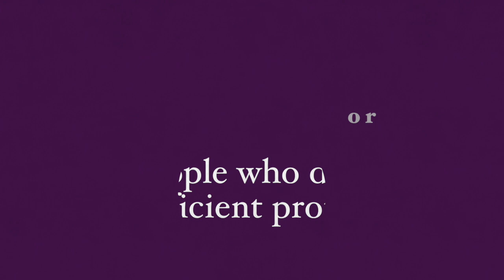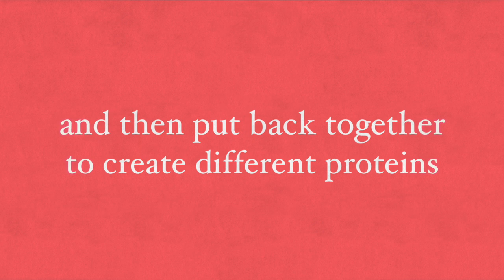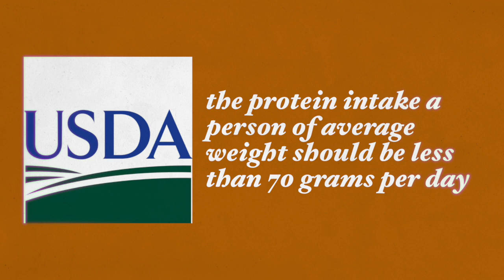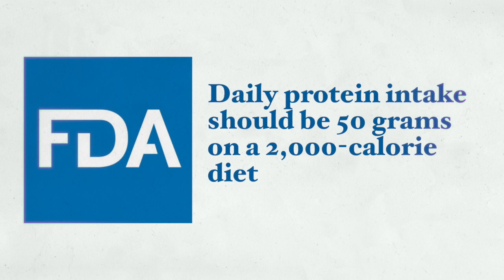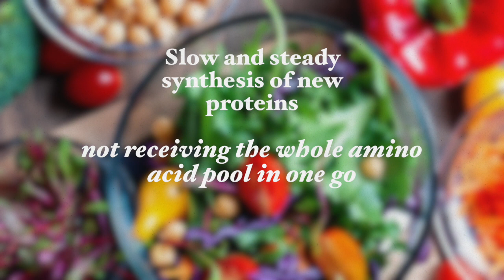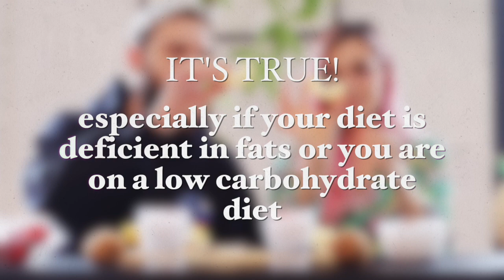How Much Protein is Really Good For You?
From helping your body build and repair cells to making enzymes and hormones, protein is critical for maintaining the health and function of your body.

Because protein plays a vital role in building bones, skin, blood, and cartilage, it’s essential to consume sufficient protein each day.
But how much is enough protein? And is there such a thing as too much protein?

Please watch my recent video "How Much Protein is Really Good For You?" to find out how much protein you really need to consume daily.
Thank you for taking the time to watch this. If you are serious about improving your health no matter what your age or circumstances are, and are ready to achieve better results with your weight loss attempts, guaranteed, then join my mailing list where you will receive my weekly newsletter with groundbreaking health, motivational content, recipes, supplement recommendations, easy workouts, as well as many FREE bonuses and special offers.

Best wishes,